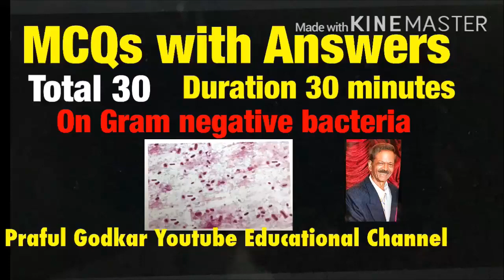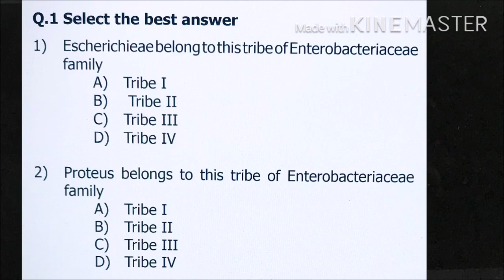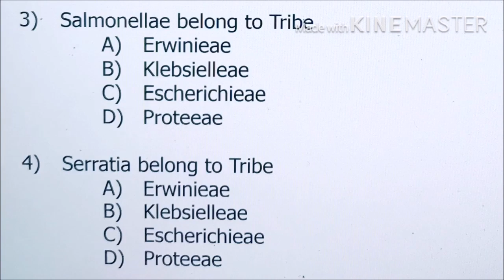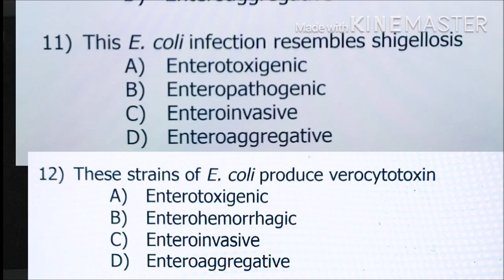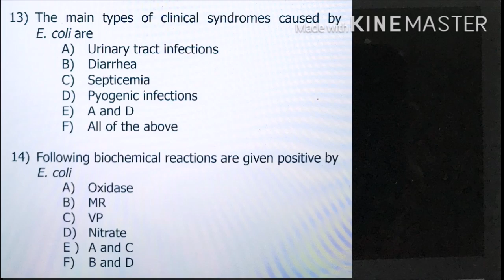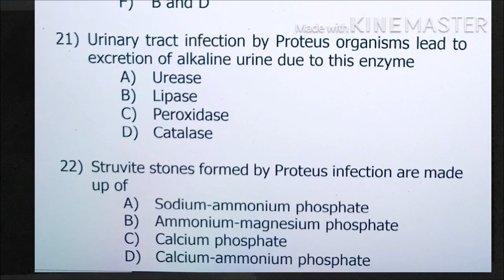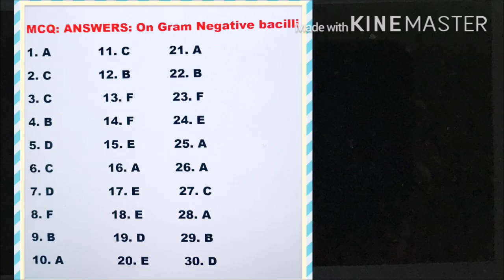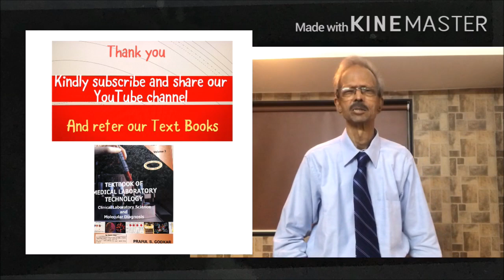Gram Negative Bacteria MCQs with Answers: Part 1 by Dr. Praful Godkar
Due to loss of almost 6 Eucational months in COVID Pandemic 2020, as directed by Supreme Coure of India,  Final year Examinations will be conduted by Universities now "Online", keeping in mind safety of students. Exams will be based on MCQs. Duration is 1 hr each for theory and practicals. For practice I have given you 30 MCQs for 30 minute duration on Gram negative bacilli. Do not forget to see Part 2 of this series,next time.

Hello, Students of DMLT, MLT, BVOK, Medicine and other Paramedical Courses.